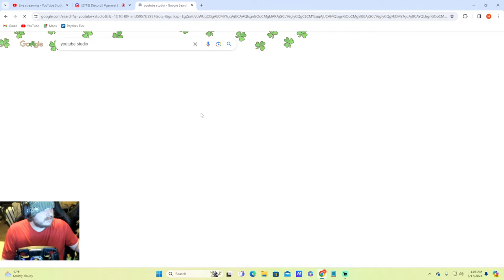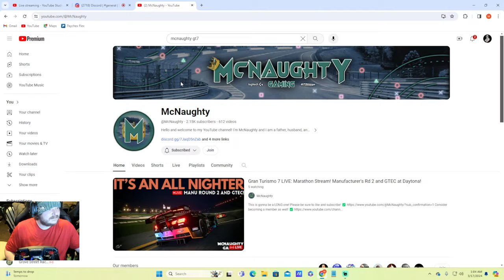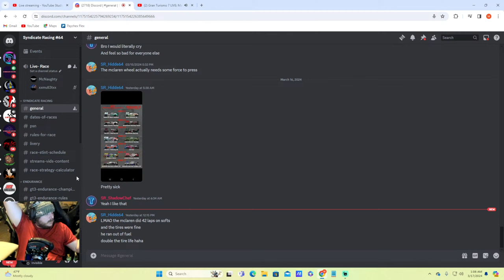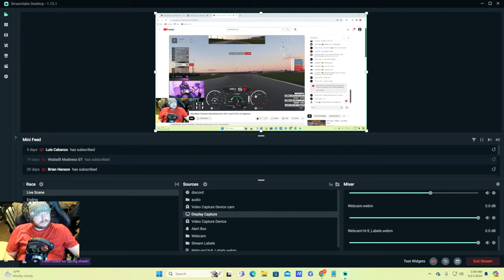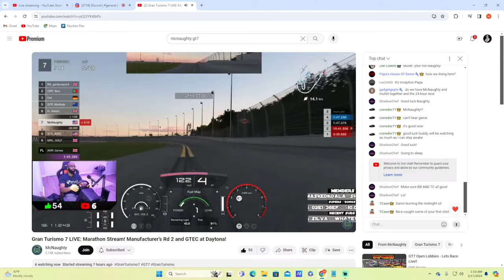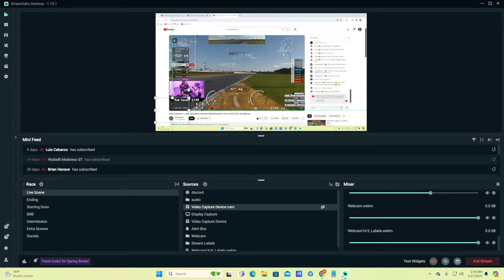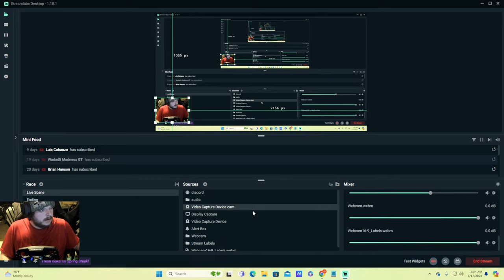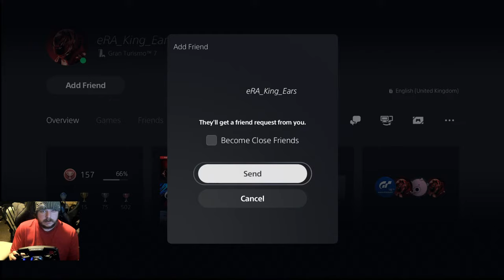Gran Turismo 7 Daytona 24Hr IRO Event!! Corvette Racing!